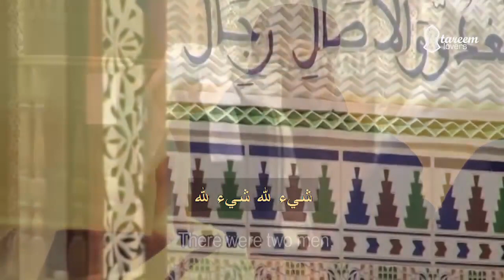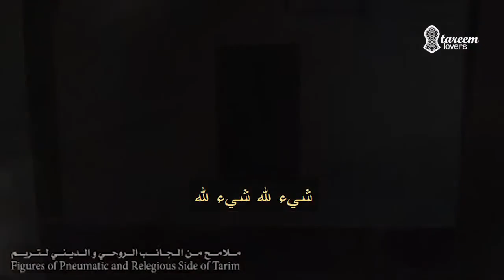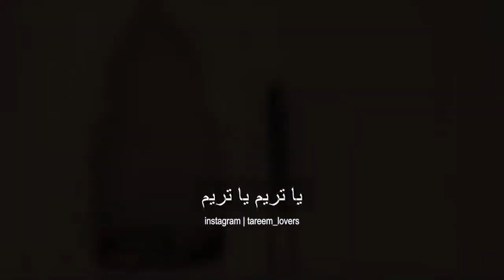YA TAREMM YA TAREMM (VERSI HADRALMAUT)